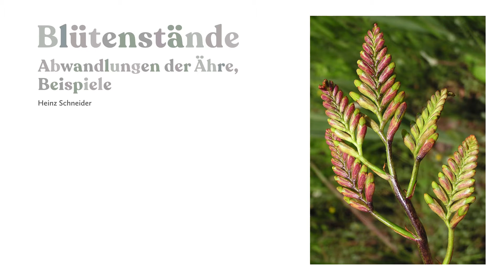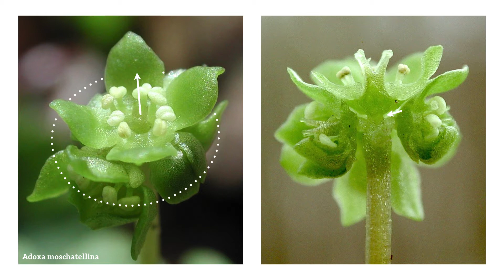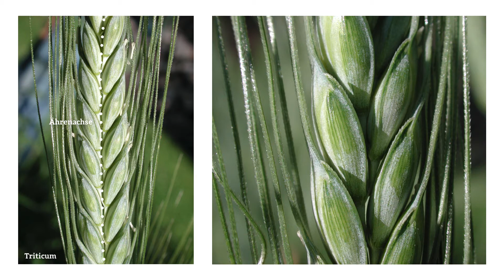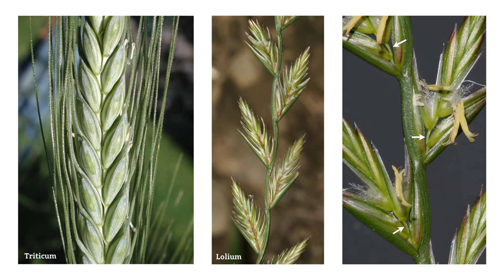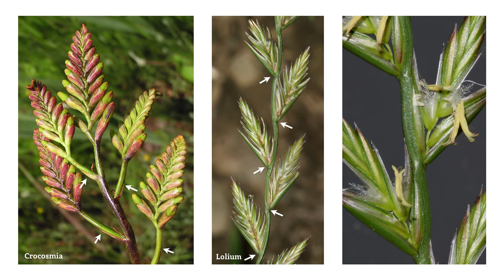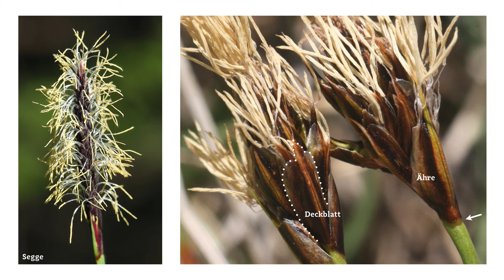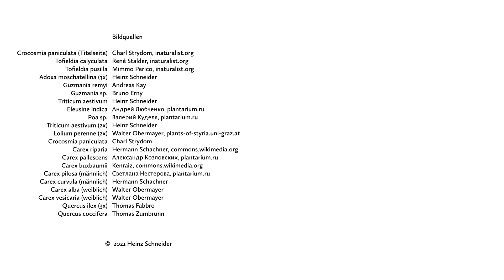Blütenstand (4/4): Abwandlungen der Ähre, Beispiele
0:00 Köpfchen (Tofieldia)
0:44 Köpfchen (Adoxa)
1:28 Doppelähre (Guzmania)
2:13 Gräser (Poaceae)
4:19 Seggen (Carex)
6:08 Kätzchen (Quercus)